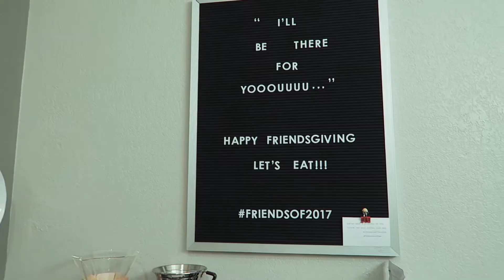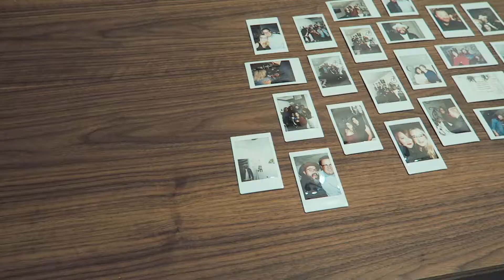FRIENDSGIVING | A2TWR VLOG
Join us we celebrate Friendsgiving 2017.

We’ve been scheming and dreaming and today we are excited to announce our family VLOG on YouTube!! “According to the Wild Roses” will follow our little family as we live an abundant life, go on adventures, explore our town, love on people and discover all this life has for us. We also think we are kinda a funny crew, but mostly corny. You can enjoy the first vlog from our Thanksiving trip to Midland over on our channel and we will be posting 2-3 more vlogs from that trip over the coming days.
For the month of December we will be doing a 🎅🏻🎄VLOGMAS🎄🎅🏻series. Lots of Holiday festivities, outings, gift giving and of course FOOD.
We hope you'll enjoy following along on our journey through our vlogs, getting to know us in our day to day, and hopefully finding inspiration to go out and live your most abundant life!

There is freedom waiting for you, on the breezes of the sky, and you ask, “What if I fall?” Oh my darling, What if you fly?? - e. h.